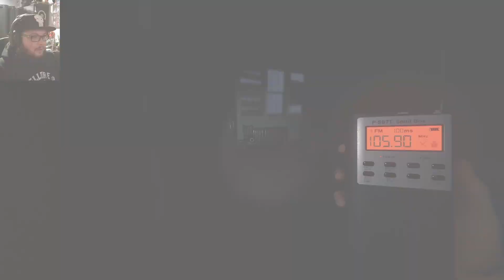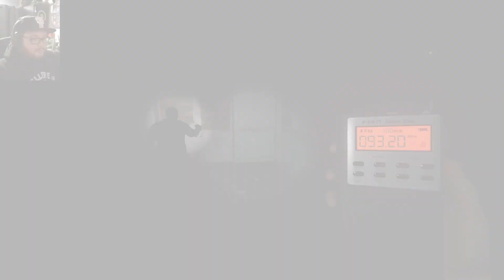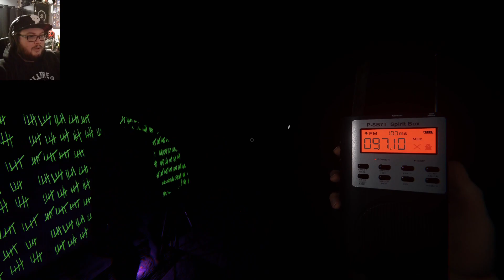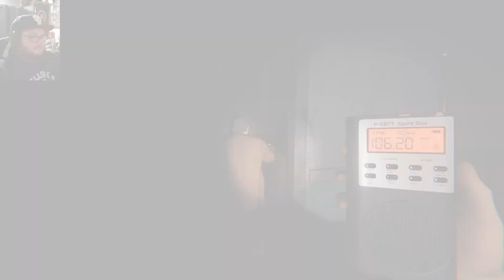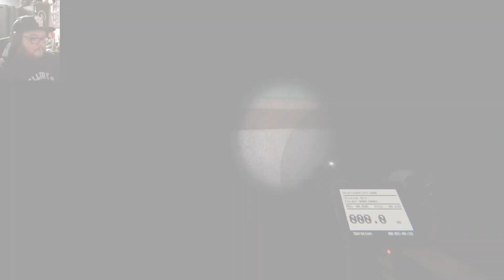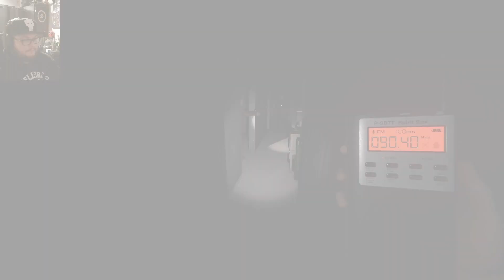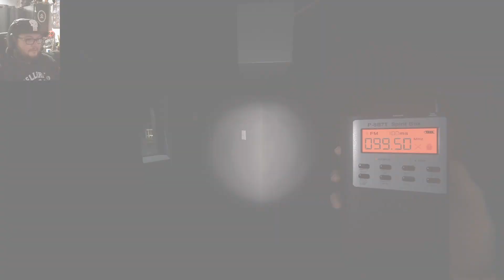Phasmophobia: The Asylum.. This place is Awful..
Another Sunday, Another Collaborative Phasmophobia video with @Spudlife & @The_Derango This was a very stressful video to put together, the Asylum the second time around took us an hour just to find the Ghost, but alas.. it eventually found us aswell..

Never doing this Map again!

Hope you enjoyed these last few Collabs, I promise more are coming!! Hold Tight!!

Code - SHUCKACODE